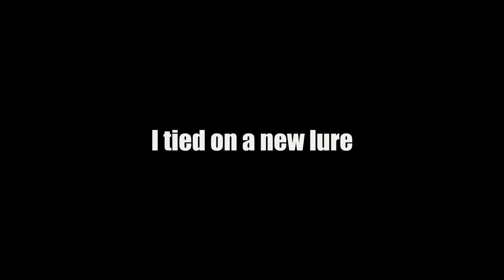Panga Fishing GIANTS Offshore OIL RIGS! *SURPRISE CATCH*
Crazy fun day in the panga! Had to lock my crocs into sport mode because the fishing was so good!

-Braden

Main Camera
Wide Lens
Zoom Lens
Hat Camera
Action Hat
SD Card